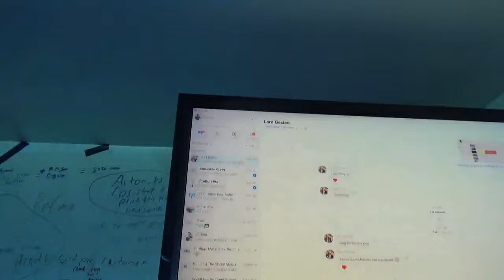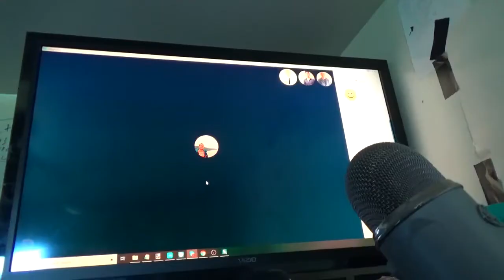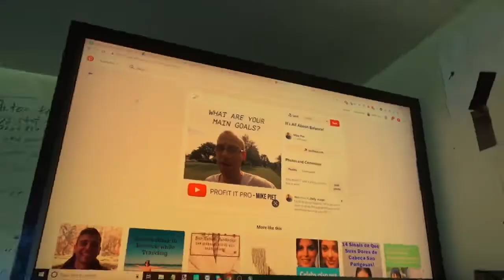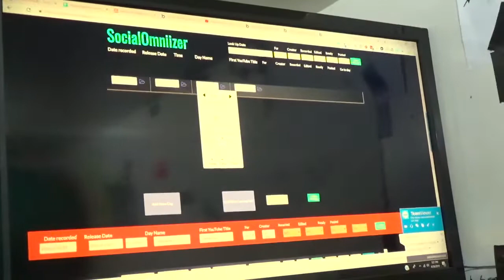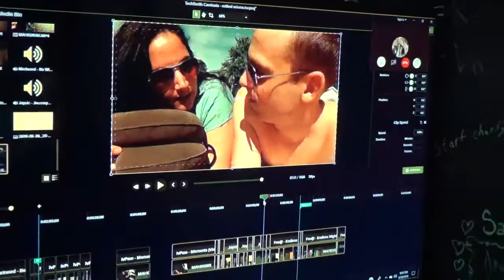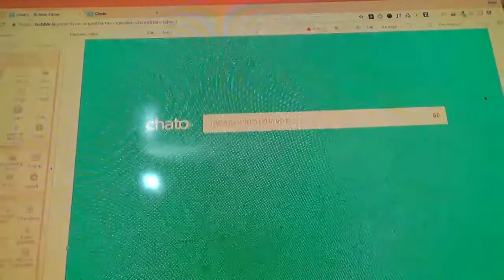We Are All Connected! [VLOG #41] Welcome to The Future!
Hey guys!

Another epic day in the life of the Digital World being connected all over the world with the use of internet connection and social media.

Join us as we continue our journey with the best team, collaboration is one of the keys to having a successful business and having a balanced life while working hard. Make believe and have faith in all you do so you can create a life you desire!

One of the questions of the day is " How to be camera-friendly?". I would say that PRACTICE, PRACTICE, PRACTICE, MAKE IT FOR YOURSELF FIRST versus other people first and ENJOY IT.  Start with making a Vlog style, it's a nice easy and great way to start. :D

And also Sarah & I are giving you a POWERFUL word of the day on this VLOG :D.

"Feed your mind  with good stuff and good stuff will come"

Join us and experience something BIG coming in the future!